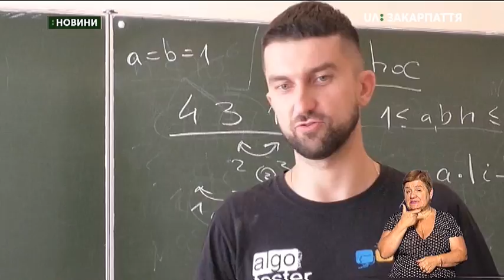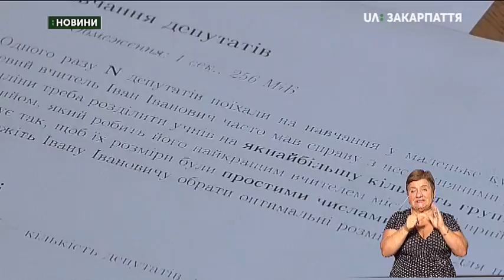09.08.2019. Новини. 13:30